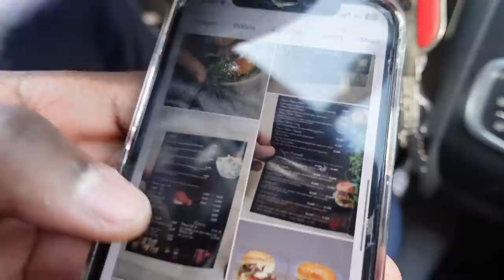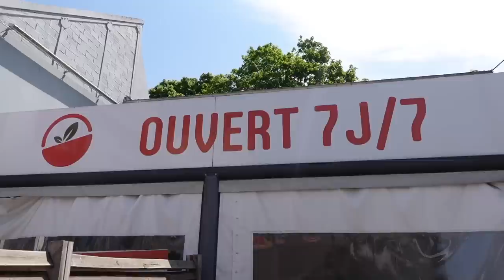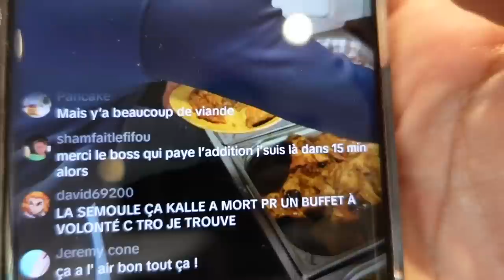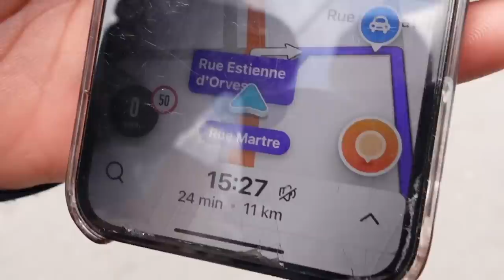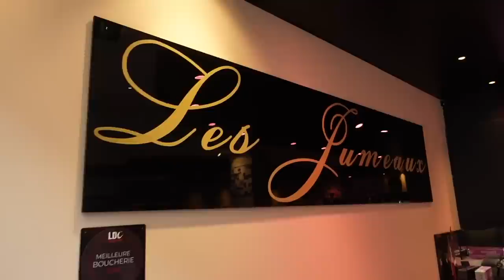Un RESTO MAROCAIN à VOLONTÉ ! Arnaque ou bon plan ? - VLOG 1432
On débarque dans un resto marocain à volonté avec @AliLabrigade !
Des entrées aux desserts en passant les plats (tagine, couscous, ...), tout est à volonté !

Puis, direction la célèbre boucherie Les Jumeaux qui propose de la viande halal de grande qualité et des créations maison, notamment des merguez et chipolatas (miel/figue, oignons frits, ...), des nuggets (bacon/Comté, mozzarella, ...), des yakitori (dont une au fromage truffé!), ...

La boucherie : Les Jumeaux, 97 Rue de Paris, 93260 Les Lilas